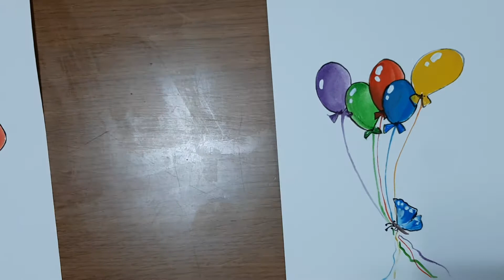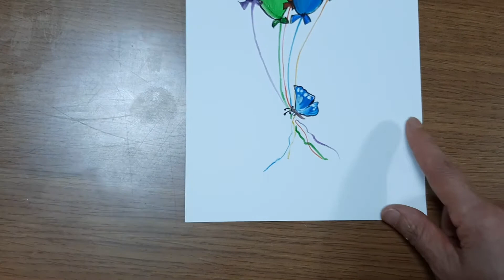신중년 배움학교 즐거운 꽃그림그리기~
오픈식에 쓰여질 꽃그림 세작품 디자인 한것 올려봅니다